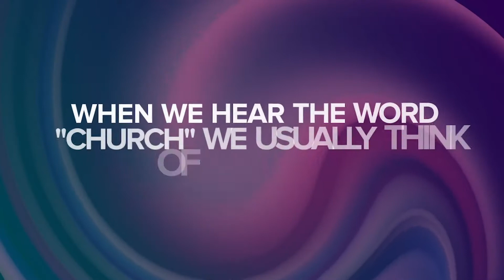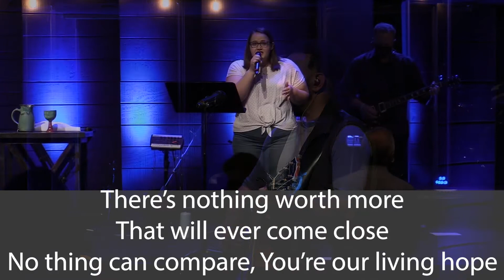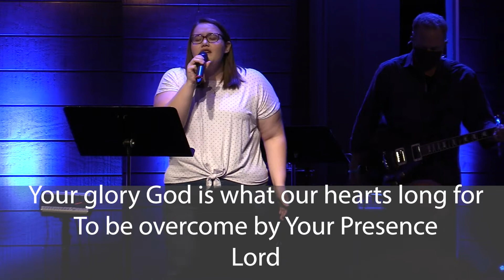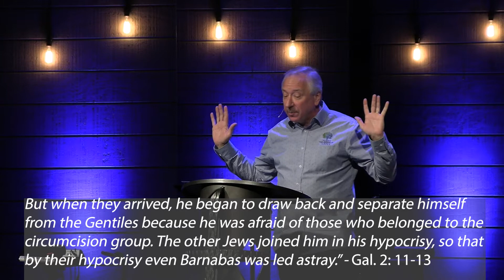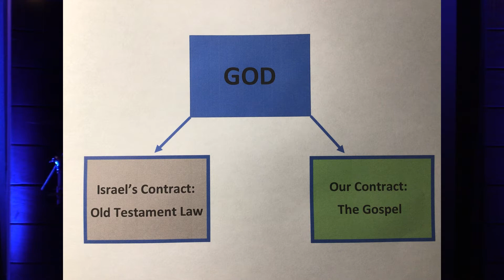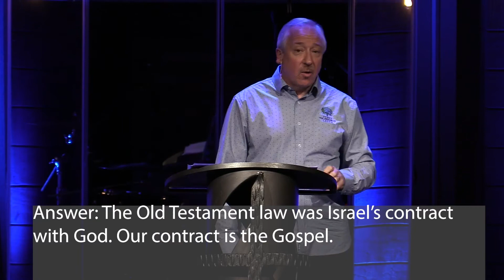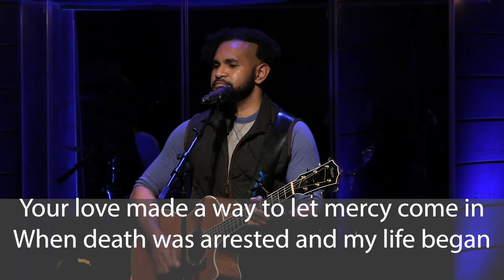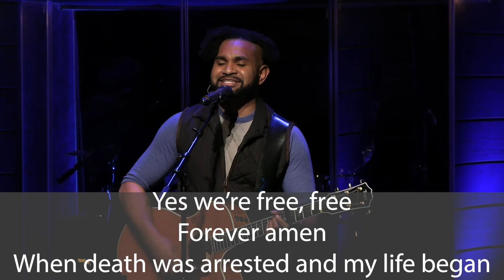Resolving Our Relationship to the Old Testament Law- Pastor John Ulrich- Acts 15:1-5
Let's be honest for a moment. There's some weird stuff in the Old Testament: Dietary restrictions, scary scenes of vengeance, and some nearly impossible-to-pronounce names. Not to mention a whole big bunch of rules. So what do we do with it? Is it ok to obey some of the rules and ignore others? Do good Christians try to obey all of them? It's an important question, so join us for worship as we begin the process of "Resolving Our Relationship to the Old Testament Law."